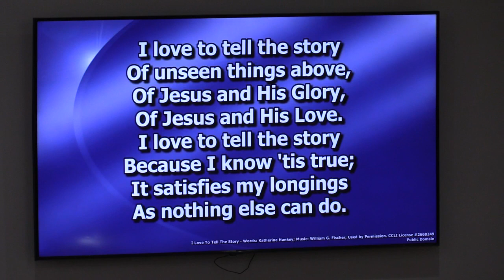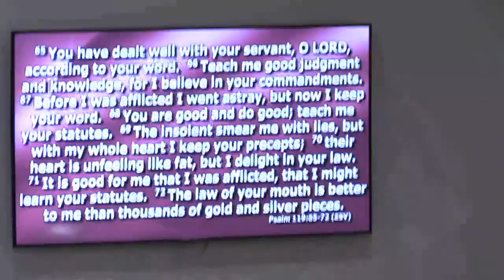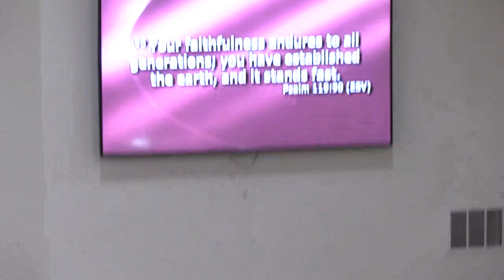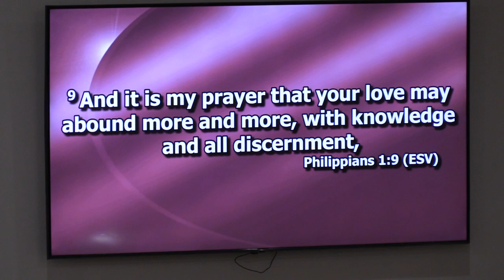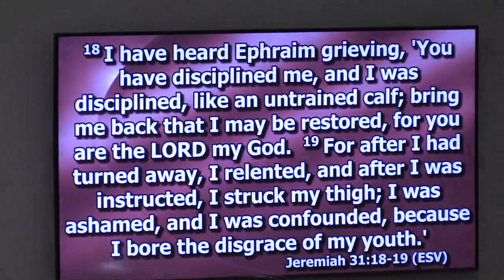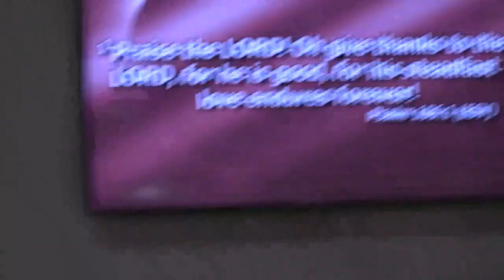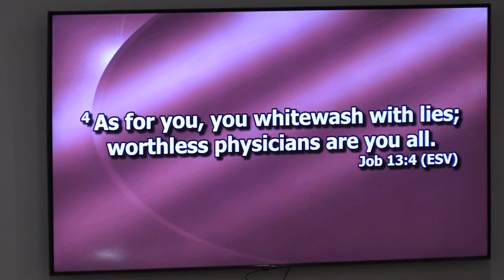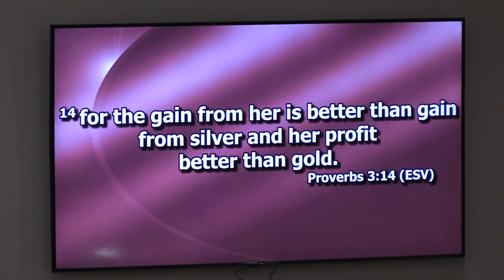Westside Baptist Church Bible Study 07-05-23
Pastor Allen Livingood leads the Wednesday night Bible study at Westside Baptist Church in Berea, Ky. Scripture is from Psalm 119:65-72. (ESV).